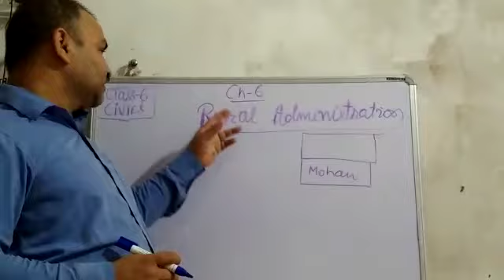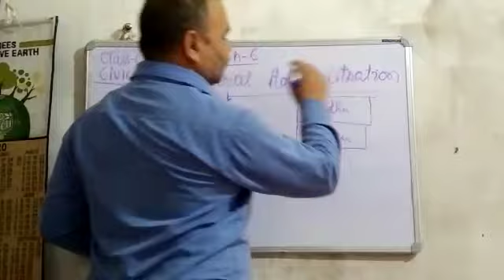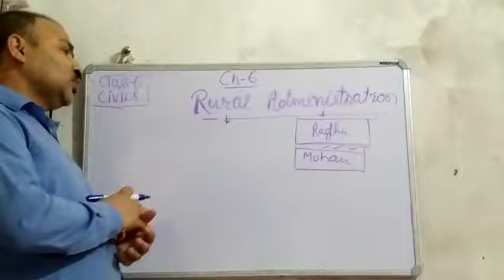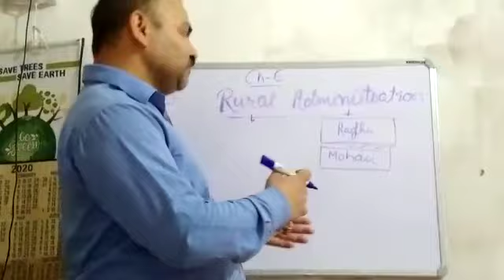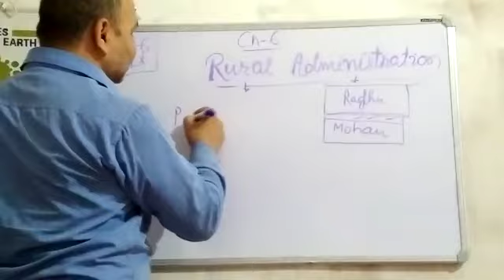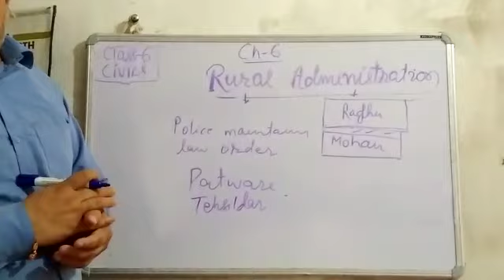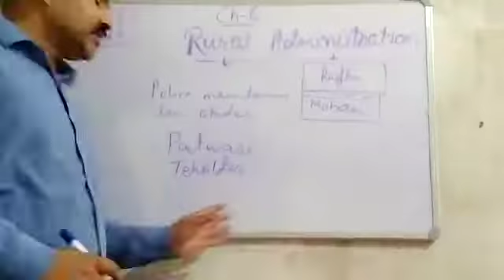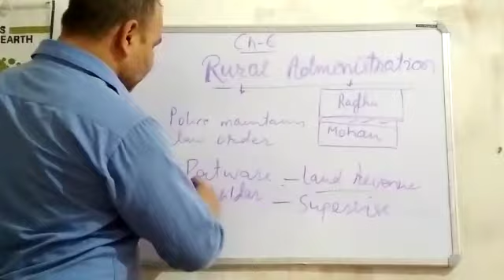Class-6-civics-ch-6-part1 video by Gautam kumar.